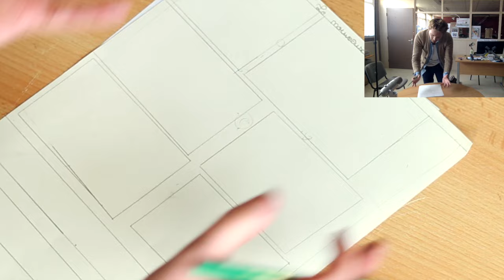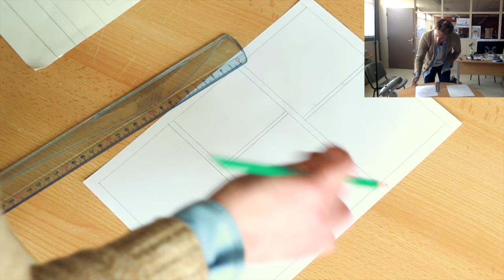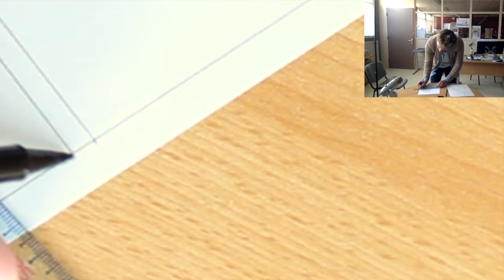CREER SA BD : faire les cases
Je vous montre dans cette vidéo comment obtenir une planche de BD avec une astuce pour faire vos cases.
 C'est simple et efficace et ça peut permettre aux débutants d' éviter les erreurs courantes ;)

Alors à vos crayons !!